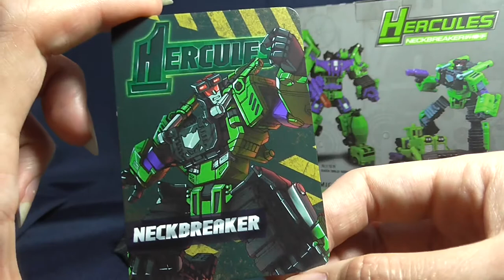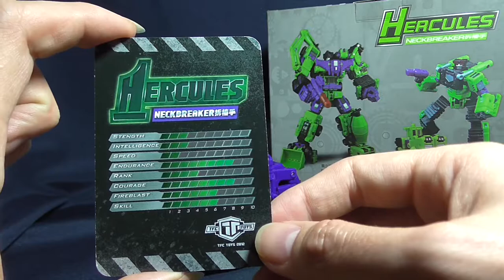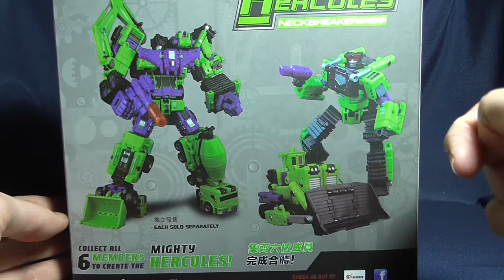Transformers - TFC Hercules - Neckbreaker - German Review - FULL HD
Transformers - TFC Hercules - Neckbreaker